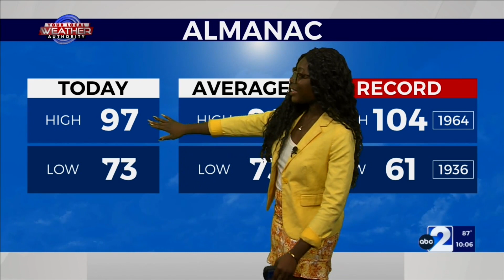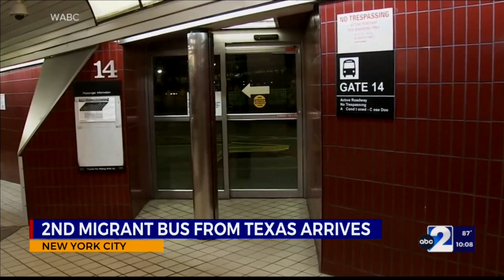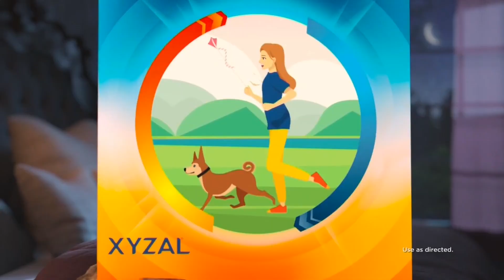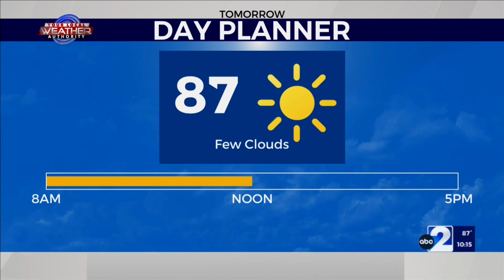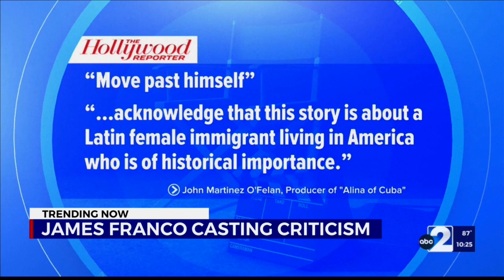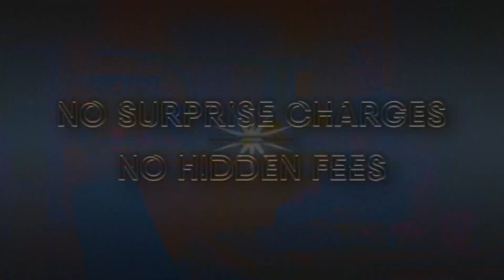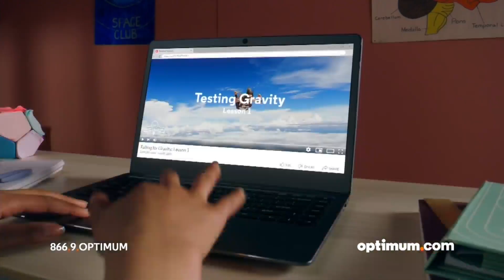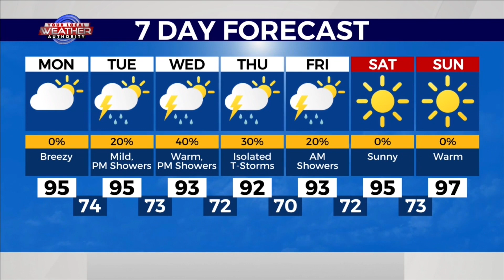ABC Big 2 News at 10:00 p.m., Sunday (8/7/22)